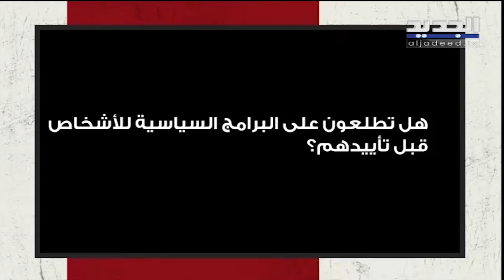ما دور الأحزاب المعارضة لتحقيق البديل السياسي الحالي.. وهل هناك أمل للتغيير بوجود السلطة الحالية؟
في حلقة الليلة  من برنامج "البديل" يستضيف مارك ضو أربعة أخصائيين : لوري هايتيان، غيتا مشيك، دانيال الجر، ديانا منعم الذين ستحدثون عن الوسائل والامكانيات التي تمكن البديل من الوصول إلى سدة الحكم